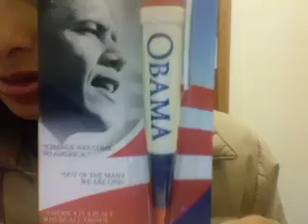Obama44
One way to AVOID hordes of strangers in excessive temperatures but still have Inauguration fun.